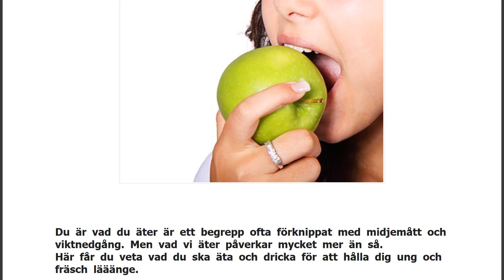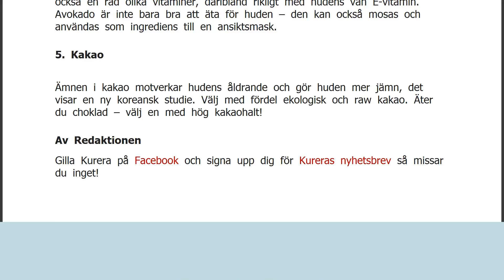Ät dig ung och snygg – med det här!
Du är vad du äter är ett begrepp ofta förknippat med midjemått och viktnedgång. Men vad vi äter påverkar mycket mer än så.
Här får du veta vad du ska äta och dricka för att hålla dig ung och fräsch lääänge.
1. Vatten
Att dricka vatten är det bästa du kan göra för att hålla huden i schack! Huden återfuktas, fina linjer och rynkor blir mindre synliga, huden blir renare och klarare och du får en finare lyster.
2. Frukt och bär
Frukt och bär innehåller vitaminer och antioxidanter som skyddar huden mot fria radikalers nedbrytande effekt. Genom att äta rikligt med färgglada frukter och bär skyddar du huden mot förtidigt åldrande.
3. Nötter, fröer och fisk
Genom att äta nötter, fröer och fet fisk tillför du kroppen nyttiga omega-3- och omega-6-fettsyror som hjälper till att motverka torr hud geno